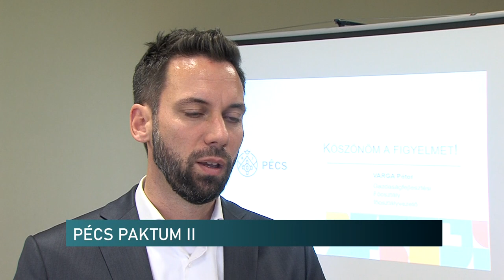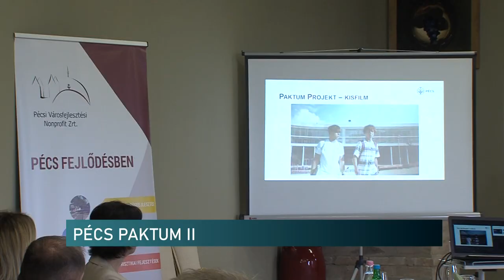Hogyan tehető élhetőbbé Pécs?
Mire van szükségük a fiataloknak? Mit lehet tenni a lakosság megtartása érdekében? Ezekre a kérdésekre is keresték a választ cégvezetők és szolgáltatóközpontok vezetői. A találkozón elhangzott, hogy szorosabb együttműködésre és még több fejlesztésre van szükség.